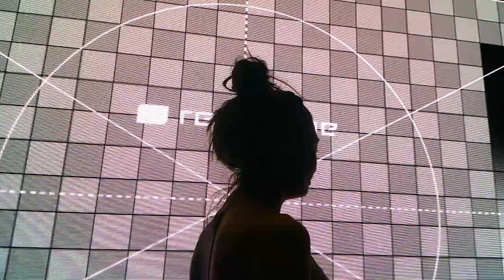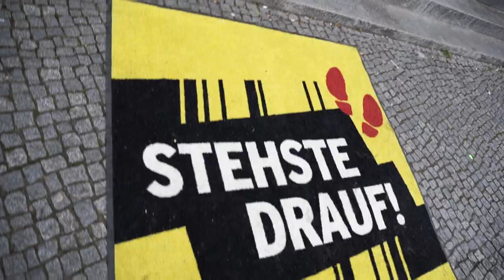Leah Kate - Madison Beer's Life Support Tour (Week 4 Opening Vlog)